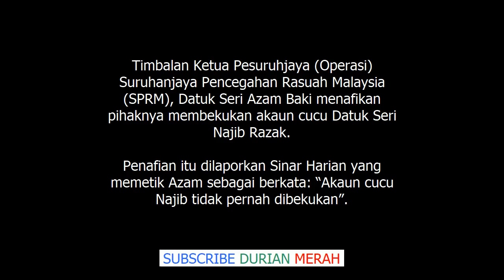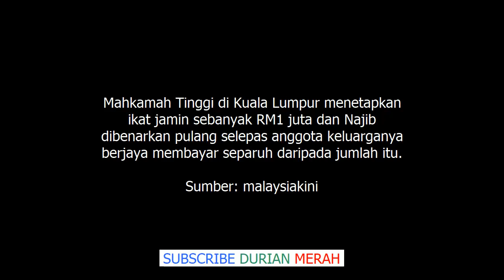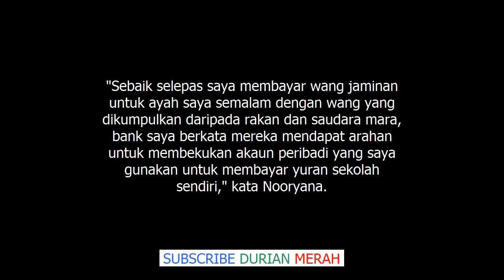Anak Najib Kata SPRM Beku Akaun Cucu, Ini Jawapan SPRM